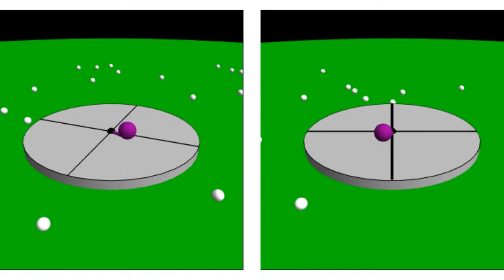Sistema no inercial: Fuerza de Coriolis y centrífuga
00:00 Introducción y motivación
02:30 Aceleración en línea recta
03:30 Fuerzas en sistemas con rotaciones puras
06:00 Observaciones en sistemas inerciales y rotantes
09:30    Derivada temporal en los dos sistemas
15:30    Generalización de la regla de derivación temporal
18:40 Fuerzas no inerciales en sistemas rotantes
22:10 Fuerza de Coriolis y fuerza centrífuga (general)
27:00 Fuerza centrífuga: superficies de revolución
31:30 Fuerza de Coriolis: hemisferio norte y sur

Mecánica vectorial
Semestre: 2022-1

Prof.: Dr. Fermín Viniegra
Prof.: Jonathan Urrutia
Ayud.: Diego Acosta
Ayud.: Omahr Garciapiña

Animación Coriolis: Jacopo Bertolotti, CC0, via Wikimedia Commons t.ly/C5cM